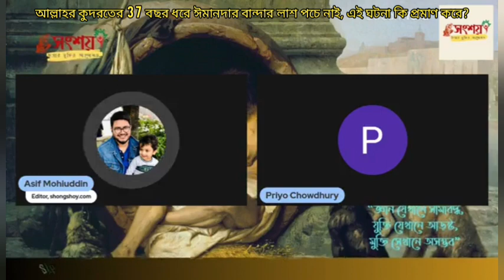আল্লাহর রহমতে 37 বছর ধরে ঈমানদার বান্দার লাশ পচে নাই, এই ঘটনা কি প্রমান করে?